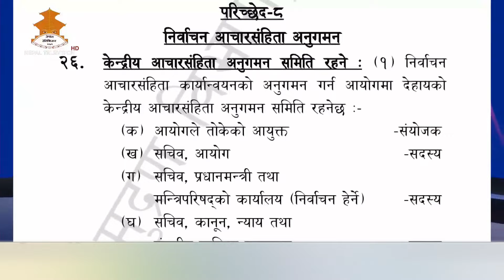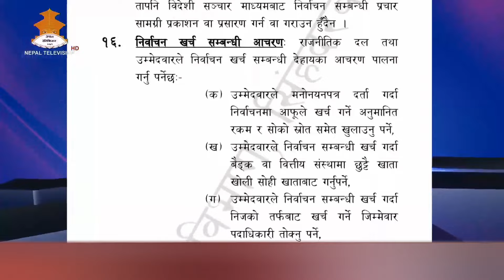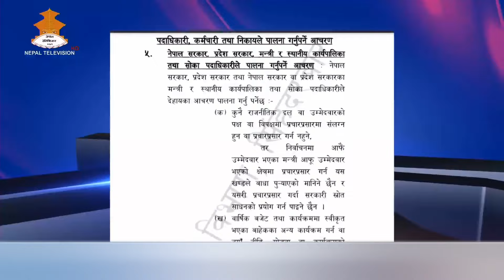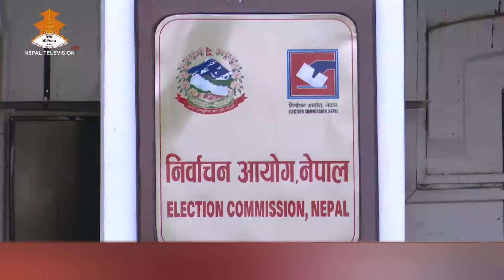निर्वाचन आयोगले तयार गरेको निर्वाचन आचारसंहिता नेपाल राजपत्रमा प्रकाशन | 2079-05-14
आगामी मङ्सिर ४ गते हुने प्रतिनिधिसभा र प्रदेशसभा सदस्य निर्वाचनका लागि निर्वाचन आयोगले तयार गरेको निर्वाचन आचारसंहिता नेपाल राजपत्रमा प्रकाशन भएको छ । आयोगले आचारसंहिता यही भदौ २० गतेपछि तोकिएको मितिदेखि लागू गर्ने गरी आन्तरिक कार्यतालिका बनाएको हो ।